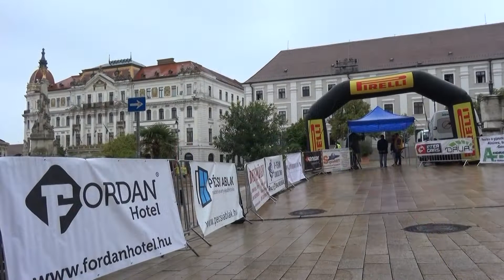Sopia-Net Mediterrán Rally az Intercars Kupáért 2022 Kovács Antal - Istovics Gergely